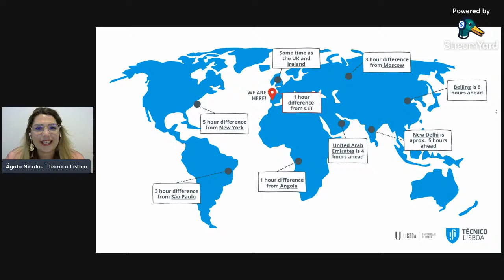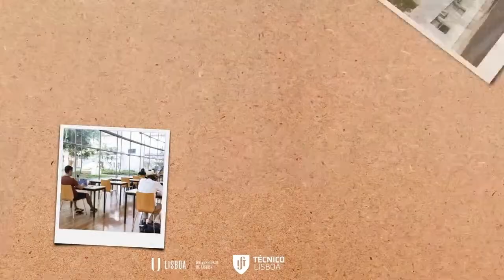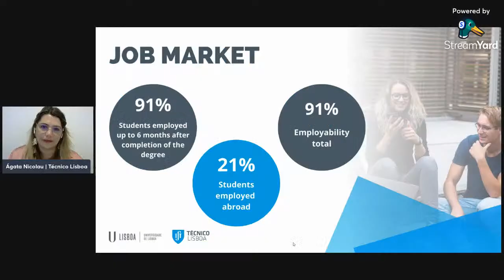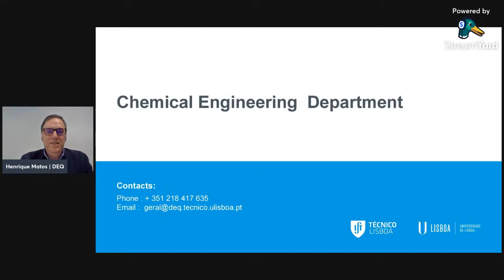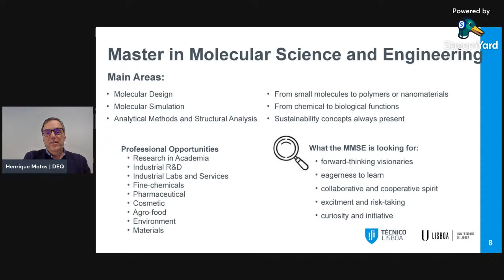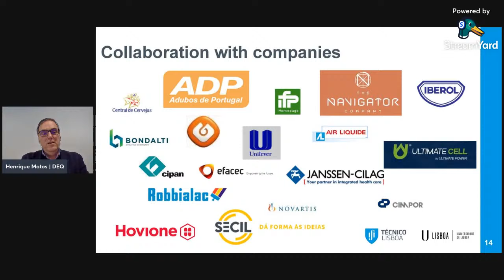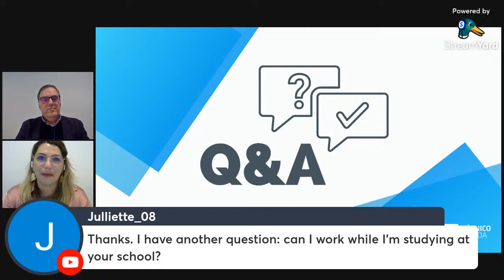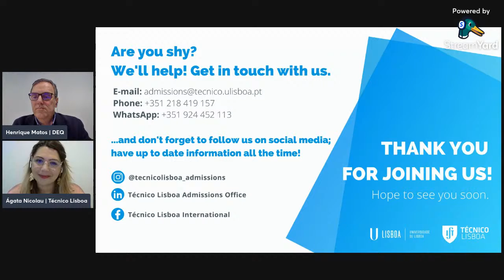"Study @ Técnico Lisboa" ft. Department of Chemical Engineering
Special participation of the Department of Chemical Engineering.

Undergraduate and Master programmes in  Department of Chemical Engineering (DEQ):
Chemical Engineering
Molecular Science and Engineering
Materials Engineering